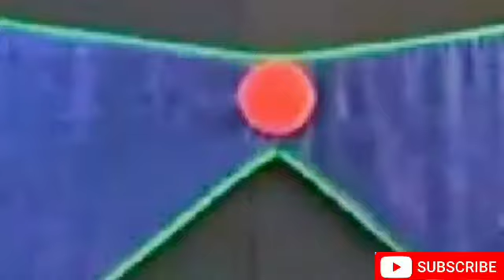New Eye Shape Blouse Designs😍Fancy Blouse Back Neck Designs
New Model Eye Cut Blouse Designs😍Fancy Blouse Back Neck Designs.